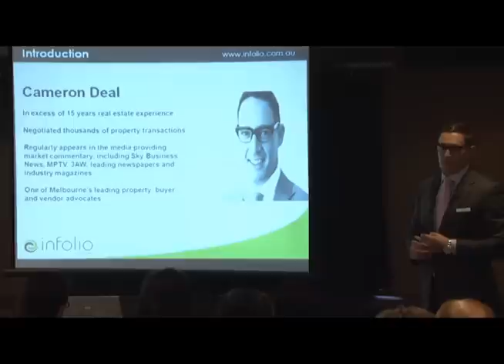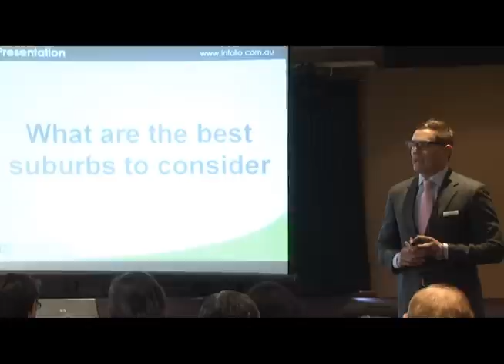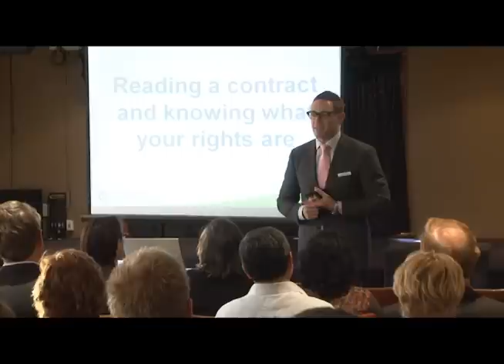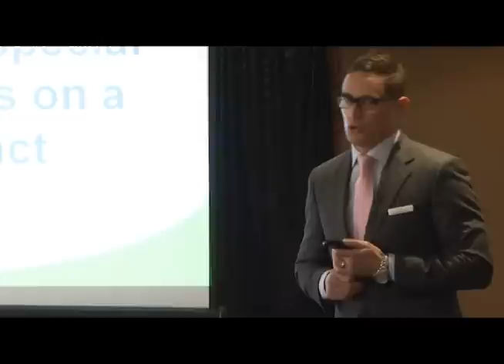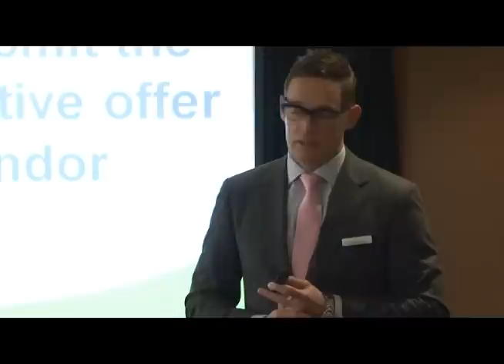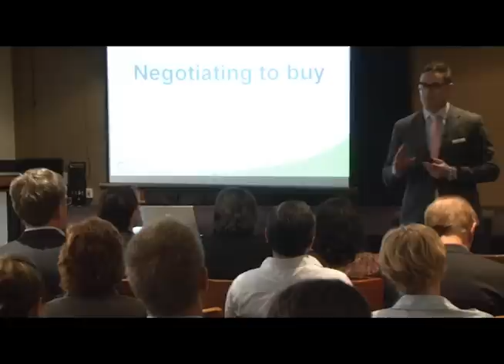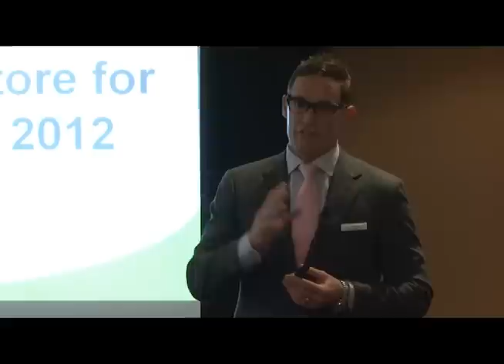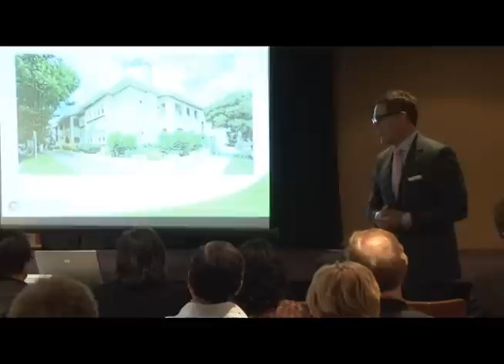BBN Seminar 2012 - Buying Property Like a Professional - Cameron Deal - Infolio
Bayside Business Network 2012 - Seminar presented by Cameron Deal of Infolio property managers.

for further information on BBN membership and events.

The Bayside Business Network is a professional networking group active in Melbourne, Victoria, Austraila which comprised nearly 500 business members in 2011. A total of over 3000 guests attended the BBN 2011 calendar year of 36 events. Join the BBN in 2012 to meet and establish effective relationships with a range of other local professionals.